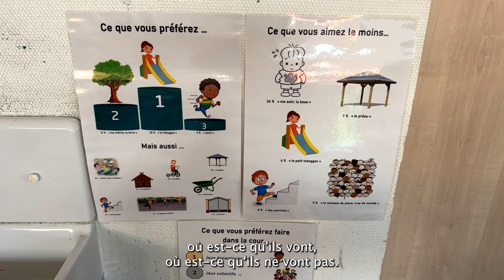Une cour végétalisée à Jules-Ferry - épisode 1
C’est l’un des grands projets de mandat de la majorité municipale. Depuis fin janvier, des élèves d’élémentaire et de maternelle du groupe scolaire Jules-Ferry et leurs professeurs participent régulièrement à des ateliers participatifs consacrés à la végétalisation des cours de récréation. Des spécialistes du Conseil d’architecture, d’urbanisme et de l’environnement (CAUE) de Seine-et-Marne et de l’association Aqui’brie contribuent également à leur réflexion.

Avec la végétalisation, il s’agit notamment de lutter contre les effets du dérèglement climatique en apportant de la fraîcheur en été. Diminuer les surfaces goudronnées permet aussi de mieux absorber l’eau de pluie et de la renvoyer ainsi vers la nappe phréatique. La concertation est aussi l’occasion pour les usagers de la cour de repenser l’utilisation de l’espace pour faire place à différentes activités : jeux, pratique du sport, lecture… Début des travaux cet été, et premières plantations à l’automne.